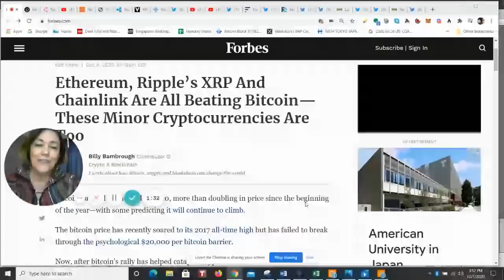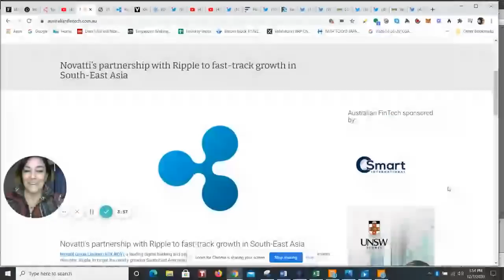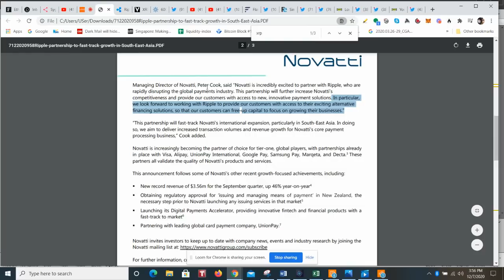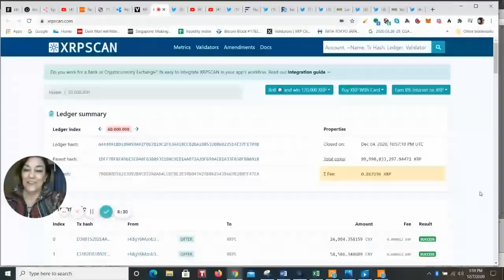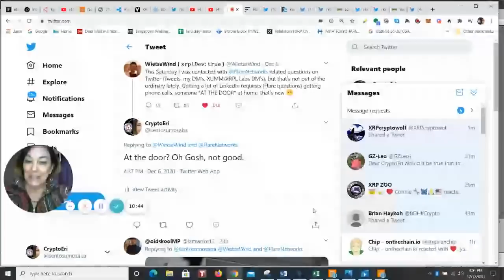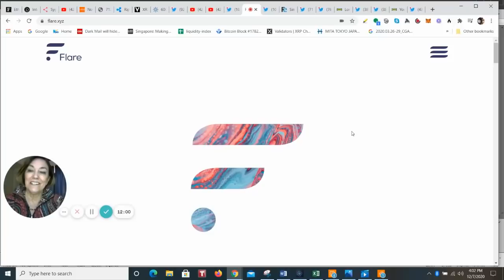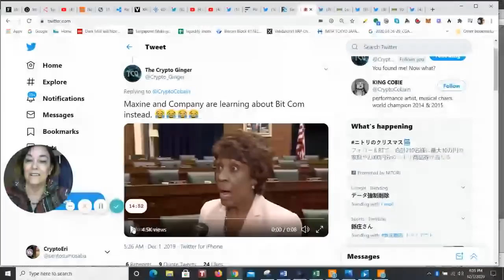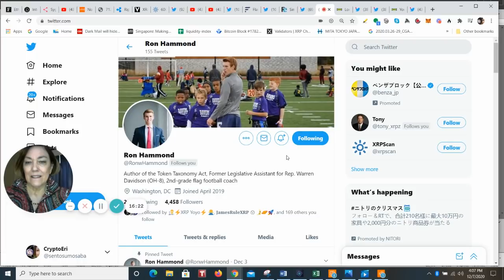XRP Gains Over Bitcoin YoY, Breaking New Ripple Partner Novatti, Sygnum Bank Recommends XRP ETH BTC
Sygnum Bank’s Head of Asset Management, Fabian Dori, shares his views on high equity valuations, the increasing correlation between traditional assets – and how to intelligently diversify traditional portfolios with cryptocurrencies, specifically XRP, ETH and BTC.

There is an imposter in the comments from time to time that has taken my profile and name. Sorry, we all deal with these scammers who leave phone numbers and replies which I never do. Just be aware.